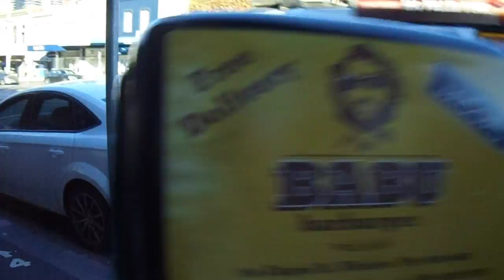Randomly Walking Through Melbourne (Part 4)